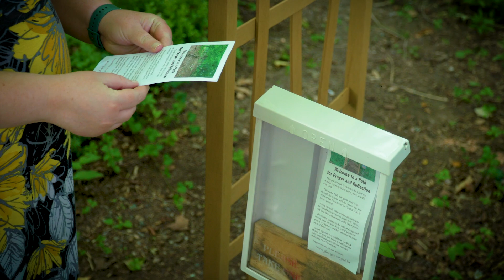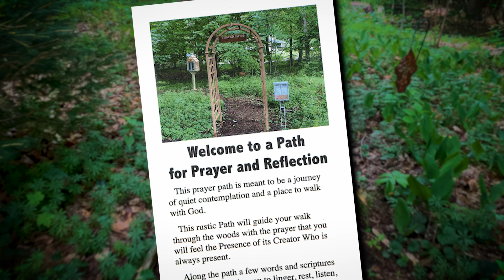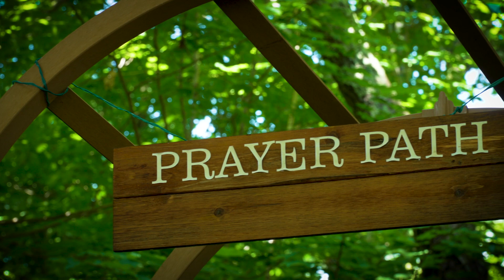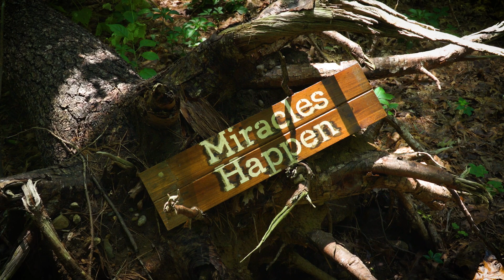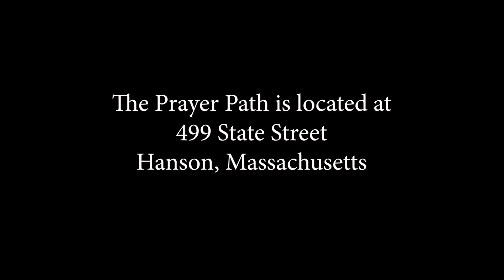Prayer Path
Finding quiet time to be alone with God is not easily done these days. But such a place has been carved out of the woods in Hanson, Massachusetts.